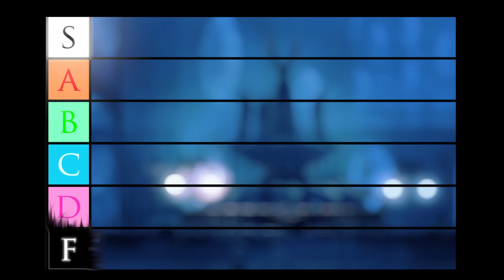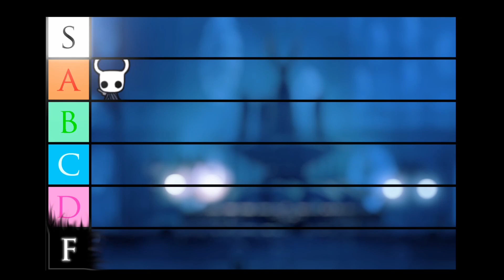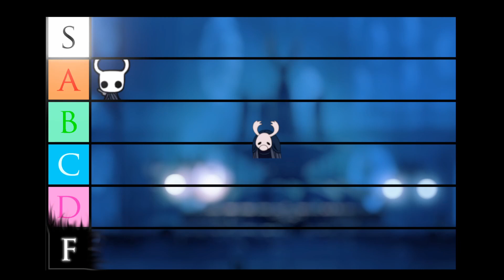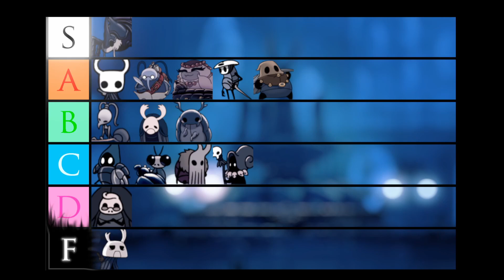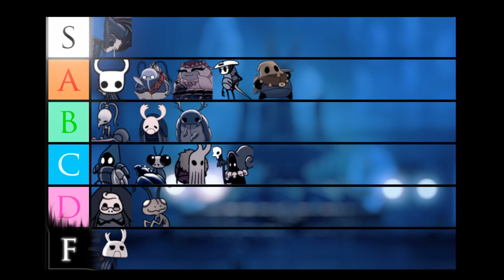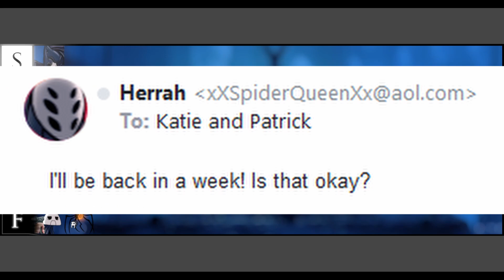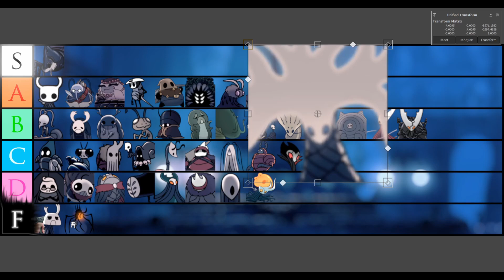Ranking Hollow Knight Characters Based On Soup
WARNING: HEAVY HOLLOW KNIGHT SPOILERS! PLAY THE GAME FIRST CAUSE ALSO YOU WON'T GET IT IF YOU HAVEN'T!

After recently playing through Hollow Knight together, my girlfriend and I decide which of the characters we would give soup to, and which we would make stand in line at the DMV.

(Also if there are weird visual glitches that's because I STILL haven't been able to figure out encoding settings in Resolve)